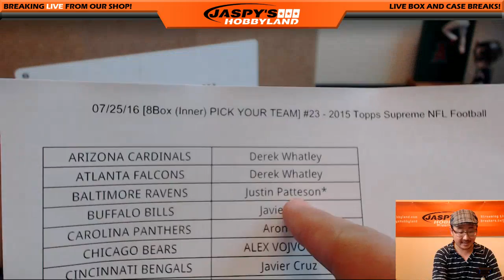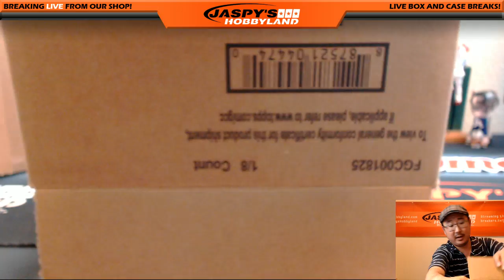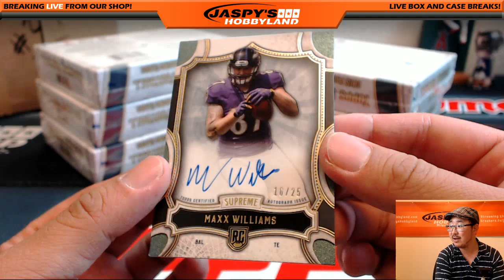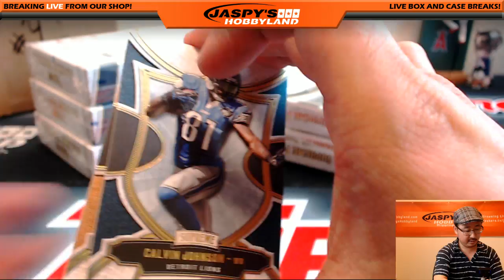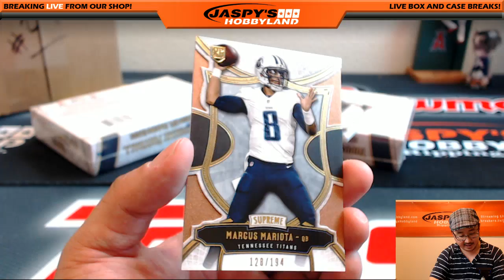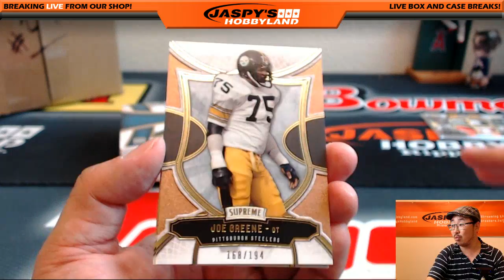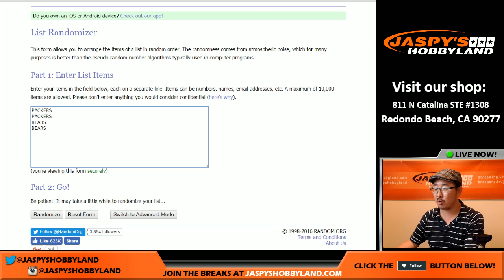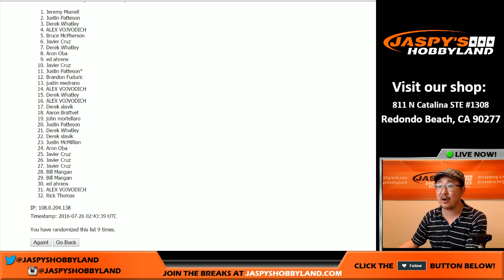07/25/16 [8Box (Inner) PICK YOUR TEAM] #23 - 2015 Topps Supreme NFL Football